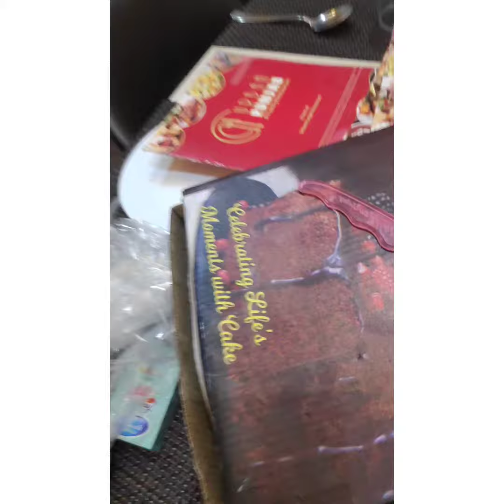Happy Birthday mom 🥳🥳🎂🎂